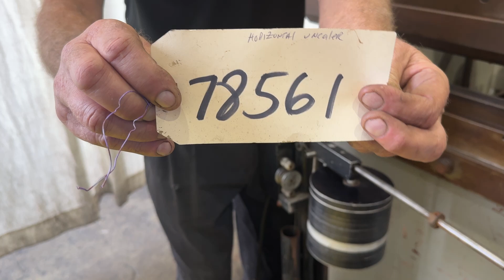3500 LBS NORWALK PALLET TYPE UNCOILER: STOCK #78561